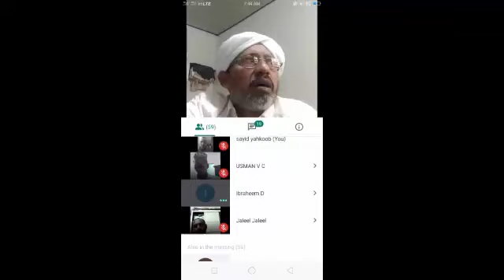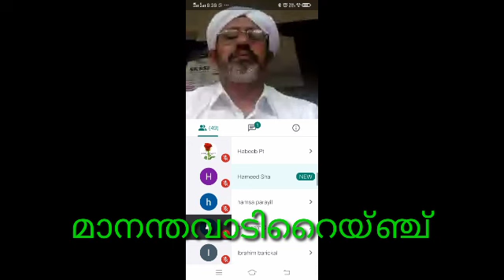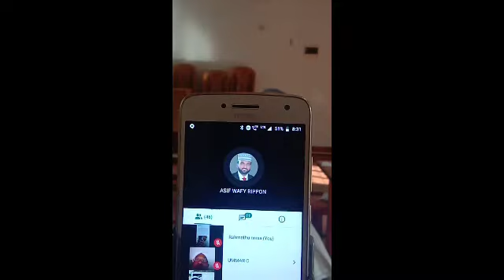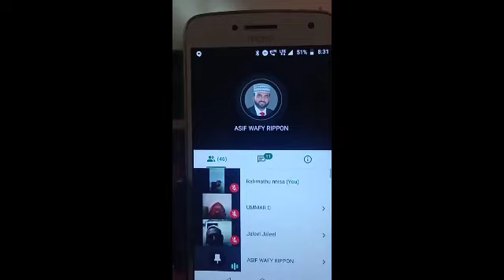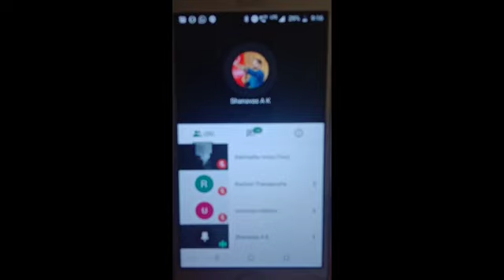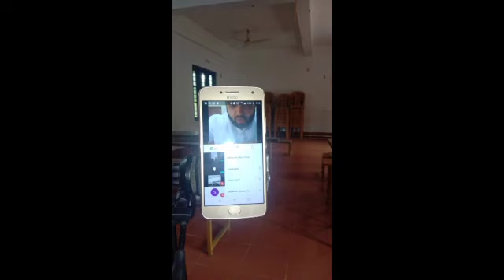ഇത് ചരിത്രം മാനന്തവാടി റെയ്ഞ്ച് ജനറൽ ബോഡി യോഗം ഗൂഗിൾ മീറ്റിൽ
റെയ്ഞ്ച് ഭാരവാഹികൾ മറ്റുള്ളവർക്ക് മാത്യകയാക്കാം